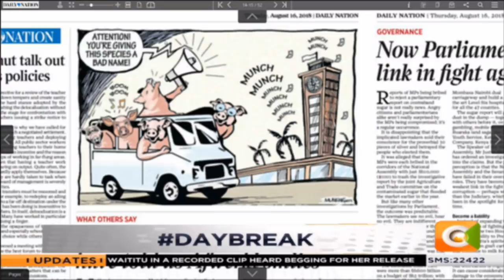Nairobi Governor has leaked lots of recordings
Moses Kajwang on Sonko- Waititu phone call: The content of the conversation is worrying. Who gave Sonko the power to arrest, set bail terms, give instructions to investigative and police officers and release?

Some action ought to be taken against him!